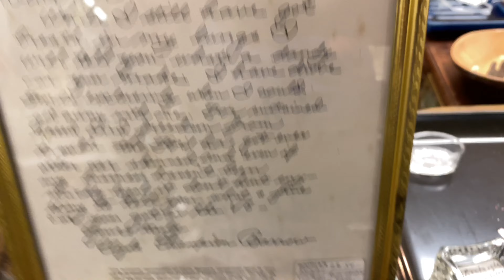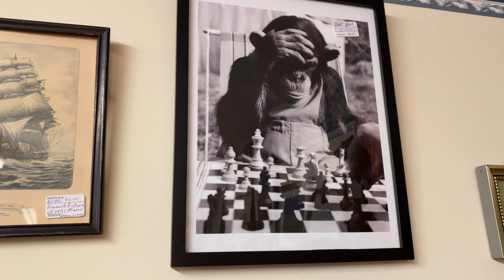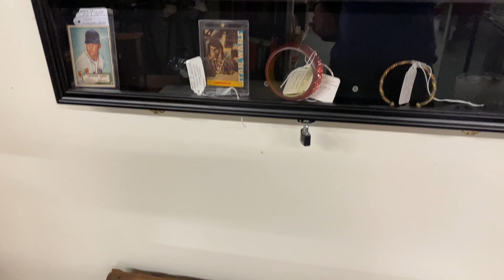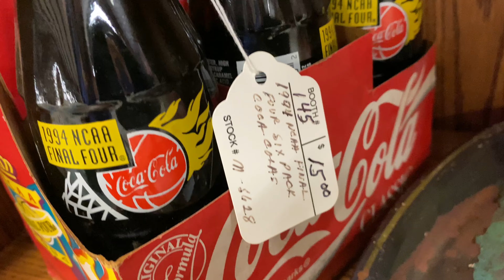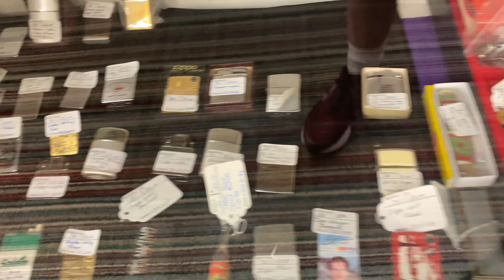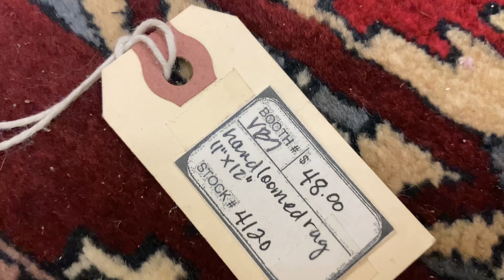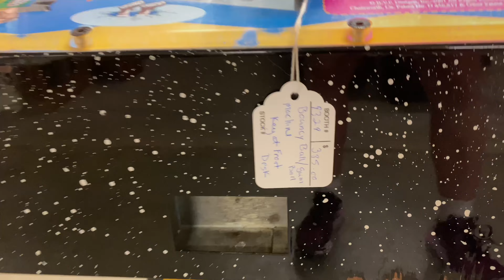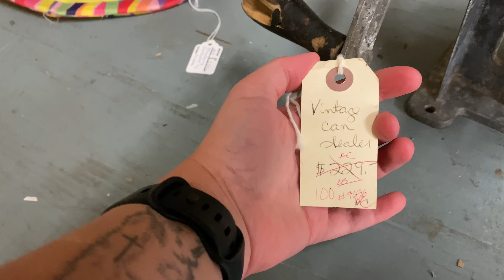First antique mall Gary and I visited